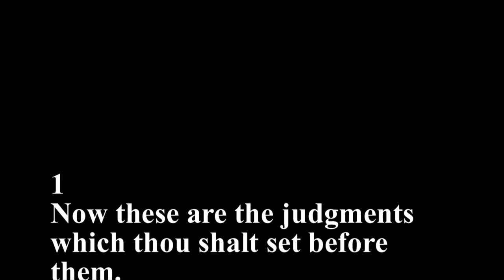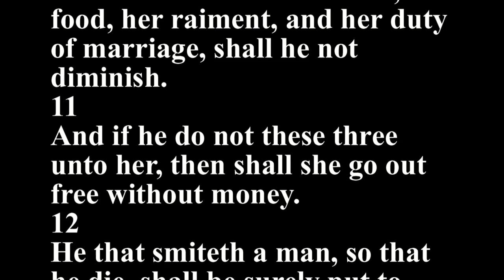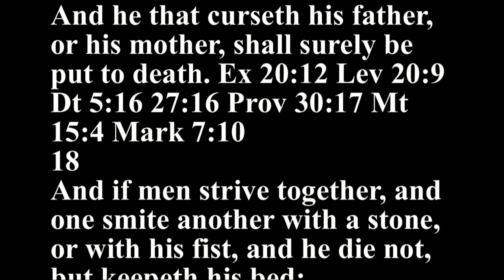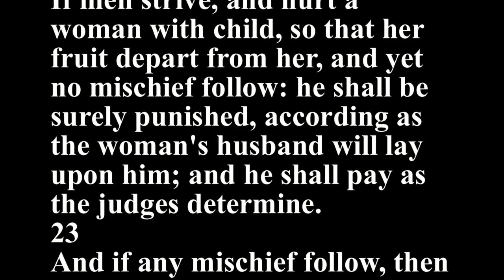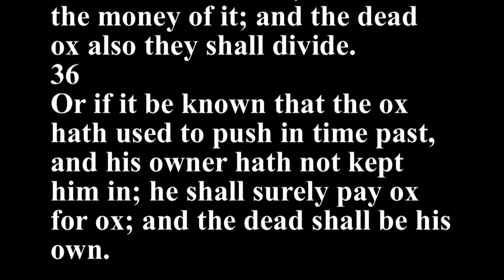Exodus 21 - Holy Bible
1
Now these are the judgments which thou shalt set before them.
2
If thou buy an Hebrew servant, six years he shall serve: and in the seventh he shall go out free for nothing.
3
If he came in by himself, he shall go out by himself: if he were married, then his wife shall go out with him.
4
If his master have given him a wife, and she have born him sons or daughters; the wife and her children shall be her master's, and he shall go out by himself.
5
And if the servant shall plainly say, I love my master, my wife, and my children; I will not go out free:
6
Then his master shall bring him unto the judges; he shall also bring him to the door, or unto the door post; and his master shall bore his ear through with an awl; and he shall serve him for ever.
7
And if a man sell his daughter to be a maidservant, she shall not go out as the menservants do.
8
If she please not her master, who hath betrothed her to himself, then shall he let her be redeemed: to sell her unto a strange nation he shall have no power, seeing he hath dealt deceitfully with her.
9
And if he have betrothed her unto his son, he shall deal with her after the manner of daughters.
10
If he take him another wife; her food, her raiment, and her duty of marriage, shall he not diminish.
11
And if he do not these three unto her, then shall she go out free without money.
12
He that smiteth a man, so that he die, shall be surely put to death.
13
And if a man lie not in wait, but God deliver him into his hand; then I will appoint thee a place whither he shall flee.
14
But if a man come presumptuously upon his neighbor, to slay him with guile; thou shalt take him from mine altar, that he may die.
15
And he that smiteth his father, or his mother, shall be surely put to death.
16
And he that stealeth a man, and selleth him, or if he be found in his hand, he shall surely be put to death.
17
And he that curseth his father, or his mother, shall surely be put to death. Ex 20:12 Lev 20:9 Dt 5:16 27:16 Prov 30:17 Mt 15:4 Mark 7:10
18
And if men strive together, and one smite another with a stone, or with his fist, and he die not, but keepeth his bed:
19
If he rise again, and walk abroad upon his staff, then shall he that smote him be quit: only he shall pay for the loss of his time, and shall cause him to be thoroughly healed.
20
And if a man smite his servant, or his maid, with a rod, and he die under his hand; he shall be surely punished.
21
Notwithstanding, if he continue a day or two, he shall not be punished: for he is his money.
22
If men strive, and hurt a woman with child, so that her fruit depart from her, and yet no mischief follow: he shall be surely punished, according as the woman's husband will lay upon him; and he shall pay as the judges determine.
23
And if any mischief follow, then thou shalt give life for life,
24
Eye for eye, tooth for tooth, hand for hand, foot for foot, Mt 5:38
25
Burning for burning, wound for wound, stripe for stripe.
26
And if a man smite the eye of his servant, or the eye of his maid, that it perish; he shall let him go free for his eye's sake.
27
And if he smite out his manservant's tooth, or his maidservant's tooth; he shall let him go free for his tooth's sake.
28
If an ox gore a man or a woman, that they die: then the ox shall be surely stoned, and his flesh shall not be eaten; but the owner of the ox shall be quit.
29
But if the ox were wont to push with his horn in time past, and it hath been testified to his owner, and he hath not kept him in, but that he hath killed a man or a woman; the ox shall be stoned, and his owner also shall be put to death.
30
If there be laid on him a sum of money, then he shall give for the ransom of his life whatsoever is laid upon him.
31
Whether he have gored a son, or have gored a daughter, according to this judgment shall it be done unto him.
32
If the ox shall push a manservant or a maidservant; he shall give unto their master thirty shekels of silver, and the ox shall be stoned.
33
And if a man shall open a pit, or if a man shall dig a pit, and not cover it, and an ox or an ass fall therein;
34
The owner of the pit shall make it good, and give money unto the owner of them; and the dead beast shall be his.
35
And if one man's ox hurt another's, that he die; then they shall sell the live ox, and divide the money of it; and the dead ox also they shall divide.
36
Or if it be known that the ox hath used to push in time past, and his owner hath not kept him in; he shall surely pay ox for ox; and the dead shall be his own.